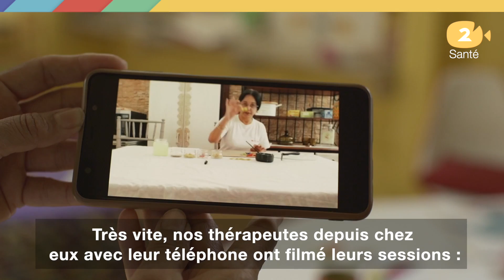Enan Sime Sorti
Pendant le confinement, Open Mind a dû fermer ses portes. Cependant, en faisant avec les moyens du bord, découvrez comment ce centre thérapeutique a continué à apporter son soutien à 443 enfants atteints de trouble.